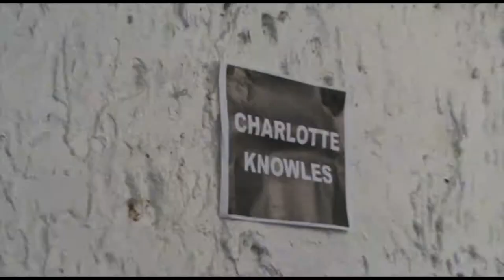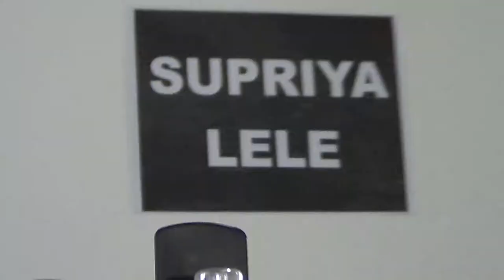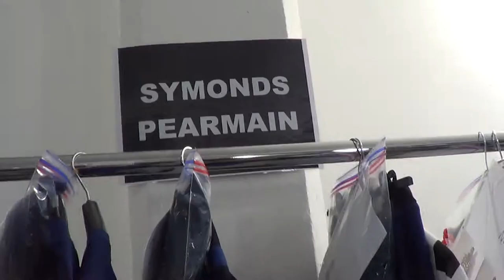Fashion East AW18 show – ASAI, Charlotte Knowles, Supriya Lele, Symonds Pearmain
Highlights from Fashion East AW18 show featuring supported designers:
ASAI
Charlotte Knowles
Supriya Lele
And special guest:
Symonds Pearmain

Topshop Showspace, London

Filmed by Fashion East
Edited by Hidden